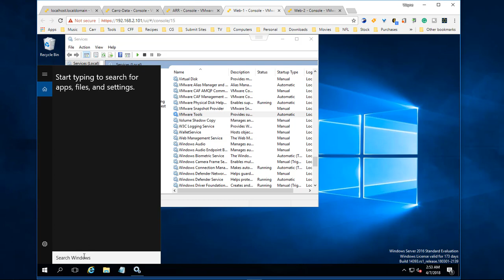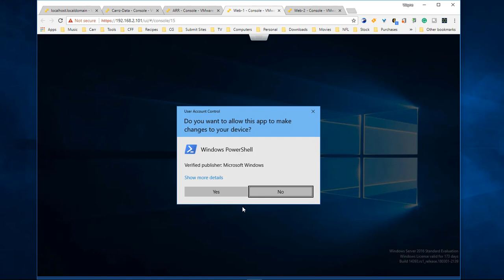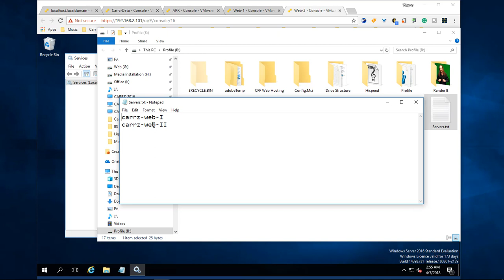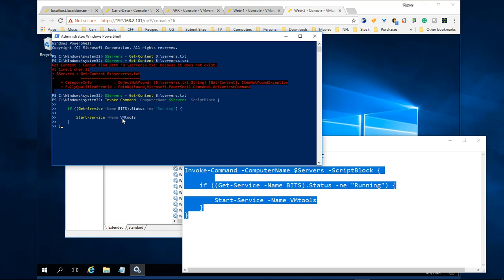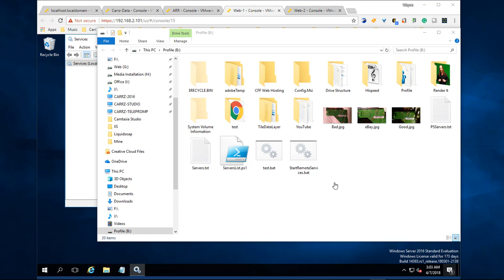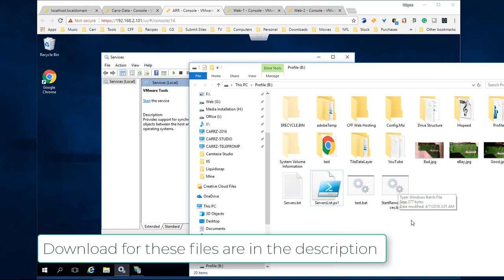Remotely Start Services on Windows network using powershell (Servers and Workstations)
In this lesson, we are going to create a .bat file that will allow us to remotely start a service on our network, of which is not already running.
This will come in very handy for those that have many servers or workstations within their network, that for some reason, does not start a service on its own.

The microphone
Audio-Technica AT2020USB Plus Condenser Microphone
UK Customers

UK Customers